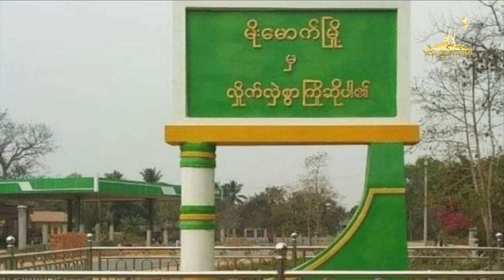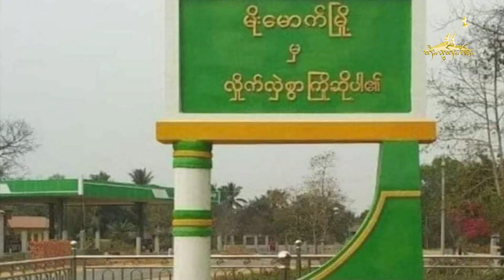ၶၢဝ်ႇဝၼ်းထီႉ − 28.10.2022 ၵူၼ်းမိူင်းလႆႈတၢႆ ယွၼ်ႉသိုၵ်းမၢၼ်ႈယိုဝ်းမၢၵ်ႇလူင်ၶဝ်ႈဝၢၼ်ႈ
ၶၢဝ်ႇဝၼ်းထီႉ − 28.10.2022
ၵူၼ်းမိူင်းလႆႈတၢႆ ယွၼ်ႉသိုၵ်းမၢၼ်ႈယိုဝ်းမၢၵ်ႇလူင်ၶဝ်ႈဝၢၼ်ႈ